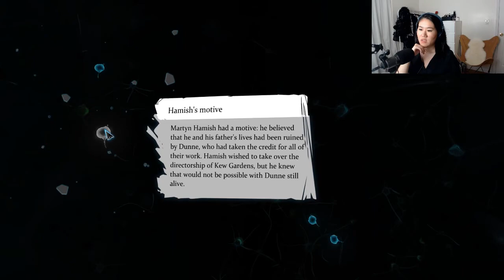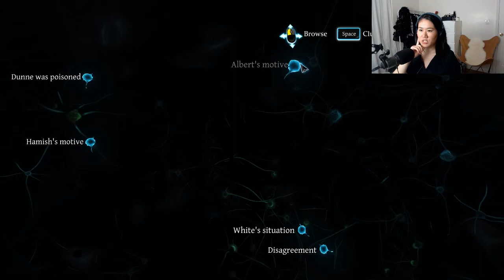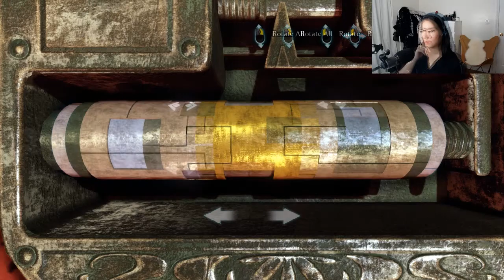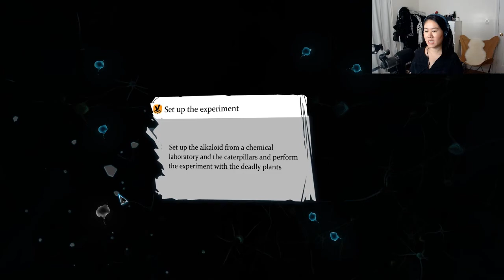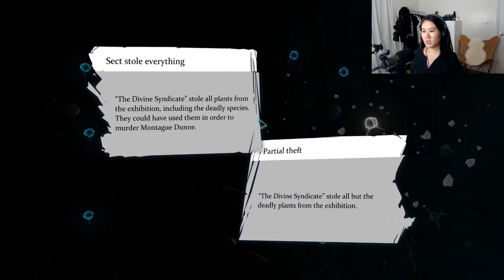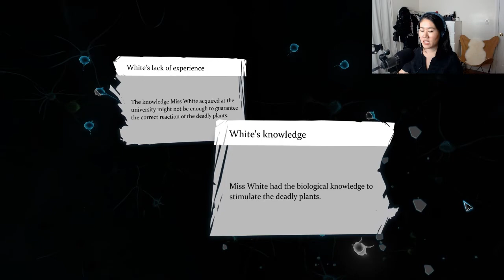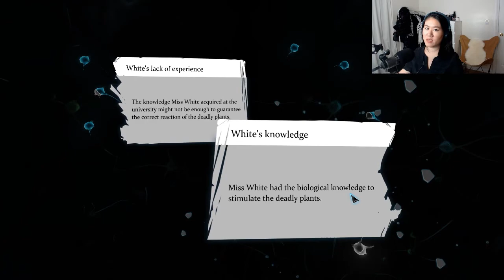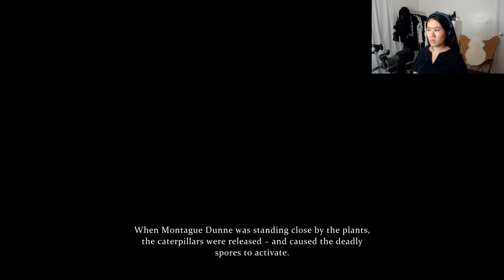Sherlock Holmes Crimes & Punishments Walkthrough [Part 13] - THE GREEN GRAND MYSTIC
Hi everyone!

Whadaya think of this new character? He's such an oddball, I can't help but love him! I secretly wish he was Sherlock's 2nd sidekick. He would have the awesomest commentary :)

xKash

► Twitch.tv/simplykash
► Twitter.com/simplykashhh
► Youtube.com/eclpsrelm